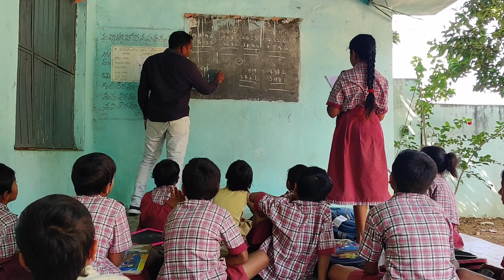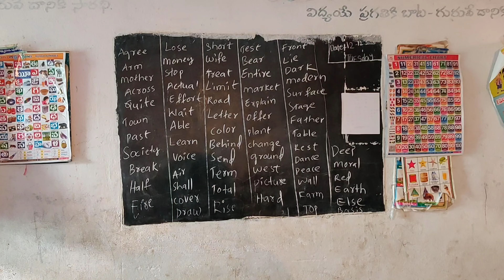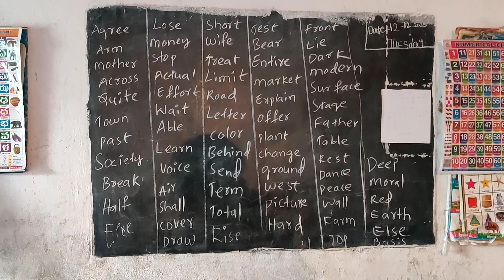A day at mpps Babai cheruvu thanda / veernapally /Rajanna siricilla